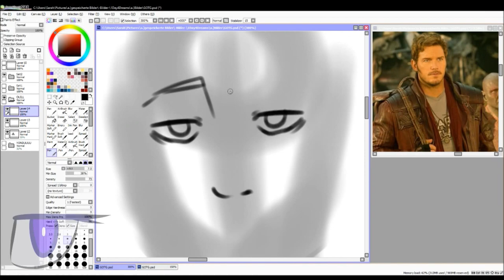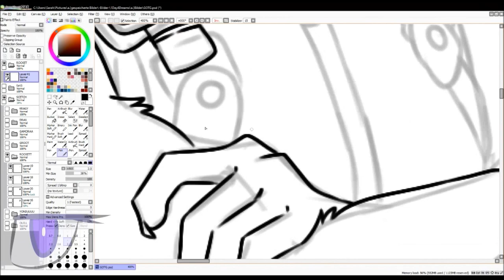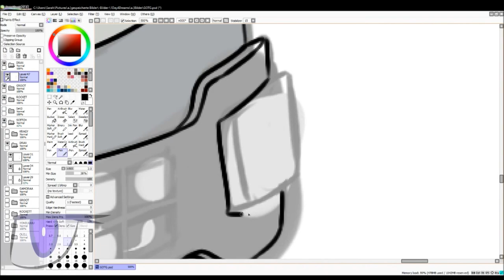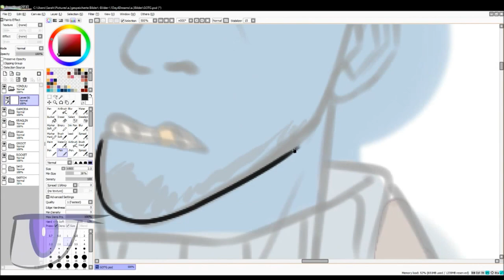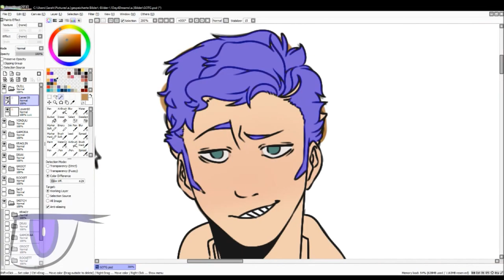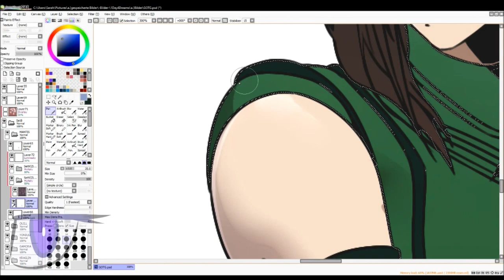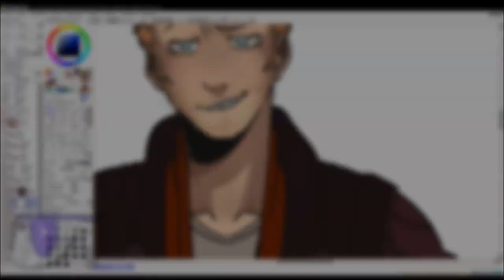Speedpaint- Guardians of the Galaxy Vol. 2 - small Fanart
i forgot like anything in this video, i forgot to add the livestream part in and i forgot to cut out that part where im afk ;o;

but yeah. GUARDIANS OF THE GALAXY
i love it, i wanted to draw them since the first movie... need to watch these movies again

music/songs:
Redbone - Come And Get Your Love
Raspberries - Go All The Way

programms i use:
Camtasia Studio
Photoshop CS6
Wacam Bamboo CTL-470K-DE